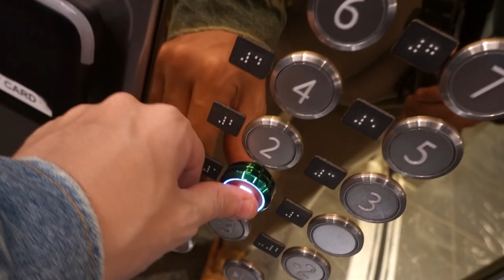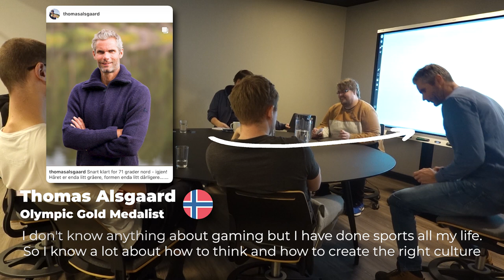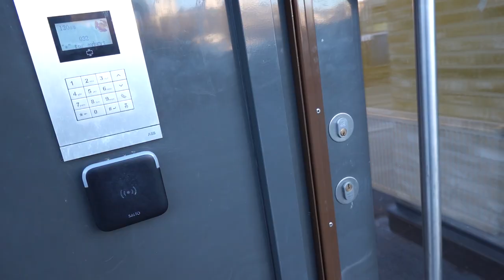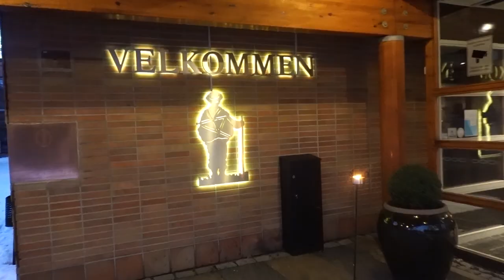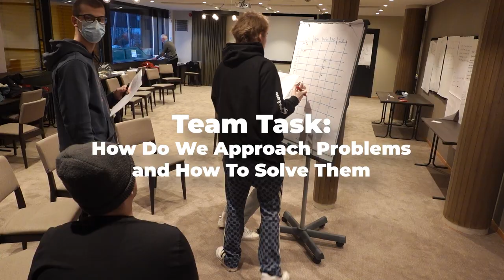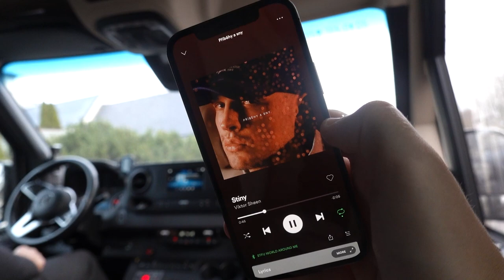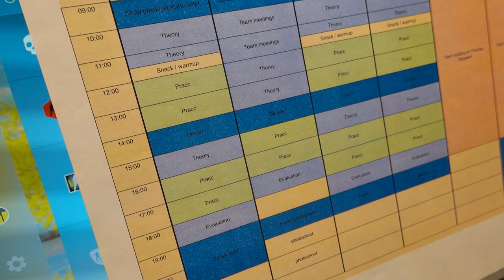How Me & My New Team Work During Our First Bootcamp | STYKO VLOG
My first VLOG is here :D Not sure if you like this type of content, I am not really a VLOG person but I will try to improve moving forward in case you enjoy this. This will show you how me and my new team work during our first bootcamp. Meeting my new team, new management, new bootcamp offices in Norway, Oslo. We aimed at learning how each of us like to play, how to lay fundamentals in team enviroment and worked on our basic approach to each map. We had only few days before our first tournament, so we had some problems in early matches -- which we fixed throughout the tournament.

SUPPORT ME:
This goes for any social media that I use all of them actively! Just you being here is very appreciated.

MY EQUIPMENT & GEAR:
⬛ Mousepad - Xtrfy GP2
🎧 Headset - Logitech G Pro X (Wireless)
💻 Monitor (Primary) - ASUS ROG Swift PG259QN (360Hz)
💻 Monitor (Secondary) - Zowie BenQ XL2546-B (240Hz)
📹 New camera (Primary) - Sony RX100 VI
📹 Older camera (Secondary) - Panasonic Lumix DC-GX800
🎥 Pretty old camera (not used anymore)  - Nikon D7100

MY CONFIGS & SETTINGS (CS:GO):
⚙️ All CS:GO related settings like configs, autoexec, video settings are synchronized in real-time. What you find on the website are the settings I currently use. You can find everything here

WHO AM I:
👋🏽 I'm Martin, in esport world known as STYKO. I’ve played CS:GO professionally for a few years in various best international teams in the world.
👣 I used  to be a part of HellRaisers, where my esport journey started. I represented mousesports and peaked #2 in the world and I also wore Cloud9 and FPX jerseys, one of most famous esport organisations in the world. Now I am part of team Apeks.
🎮 I post videos on YouTube with means of bringing you closer to what life of professional gamer looks like.
🔦 You will find a variety of esport related content around CS:GO and general gaming such as highlights, tutorials, guides, streams & POVs.

🌎 I’m trying to create my very own little space on the internet. I want to use it as a little hub where I can share whatever I find interesting from the gaming / tech world and create some written blog-style content as well. It’s a new project so it’ll take some time.
GET IN TOUCH:
It’s always me replying, I don’t have anyone set up to interact with you and it’s also the best place to have meaningful 1-on-1 conversation.
I try my best to reply to fans but there is only so much time in the day to respond to everyone and I need to filter or ignore haters, trolls & negativity. 😪

💬 If you see this, comment "dope video"
Martin “STYKO” Styk